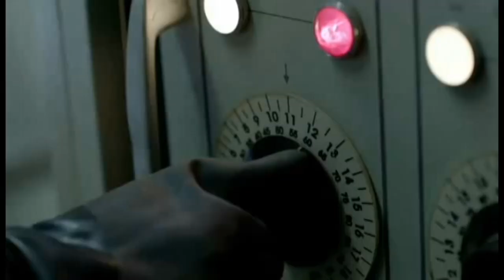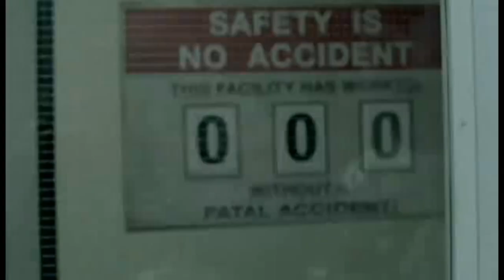Blame Game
Chrissy takes a seat on the couch to talk all things Batman, including the newly announced Gotham City Impostors.